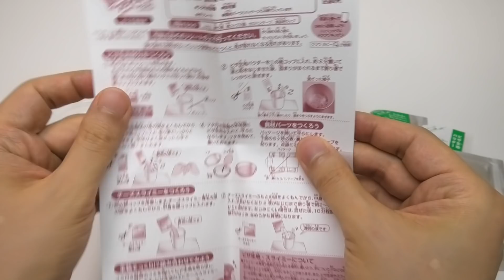Pizza Slime Making Kit Pizza Slimy Kutsuwa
Kutsuwa Pizza Slime making kit 'Pizza Slimy'. The cheese looks like a real, doesn't it?
Chapters:
0:00 unboxing
0:50 making pizza dough
05:18 making toppings
06:03 making cheese
09:05 completing pizza
10:30 pizza slimy!